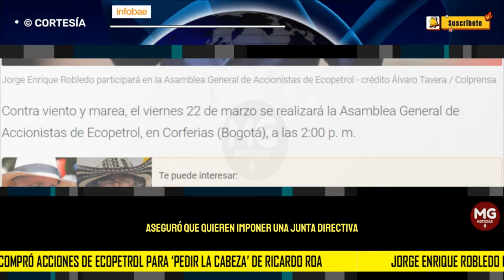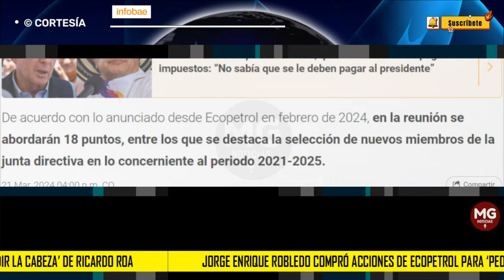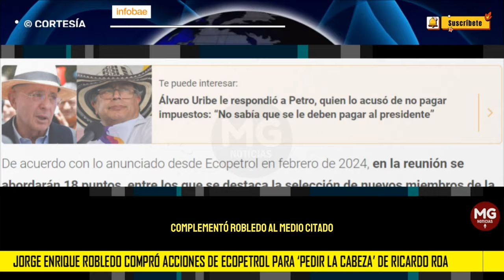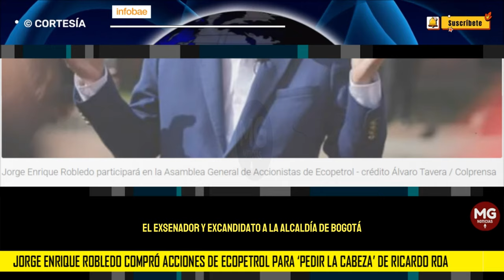🔵 JORGE ENRIQUE ROBLEDO COMPRÓ ACCIONES DE ECOPETROL PARA 'PEDIR LA CABEZA' DE RICARDO ROA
A propósito de la esperada asamblea, Jorge Enrique Robledo, uno de los últimos en adquirir acciones en la compañía y que, por ende, participará de la importante reunión, aseguró en entrevista con El Reporte Coronel de W Radio las intenciones que habría detrás del Gobierno para conformar una junta de “amigos de Petro” y que no cuentan con los méritos ni la experiencia suficiente para integrarla.
INFOBAE